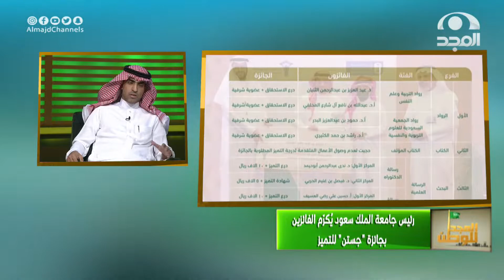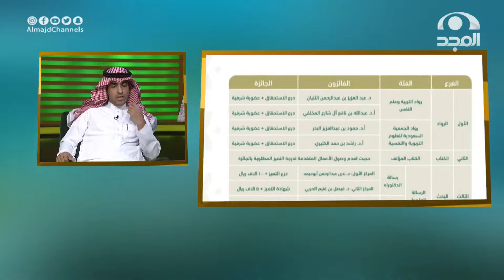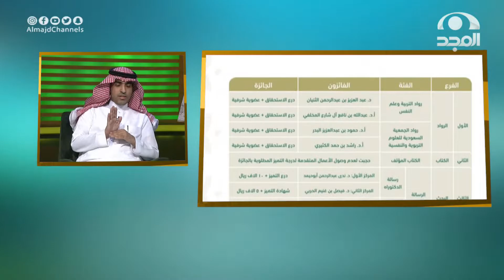اللقاء الكامل مع : د. عبدالمحسن المبدل ~ الأمين العام لجائزة جستن للتميز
برنامج
كل يوم اثنين بين المغرب والعشاء على

نسعد بخدمتكم
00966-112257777